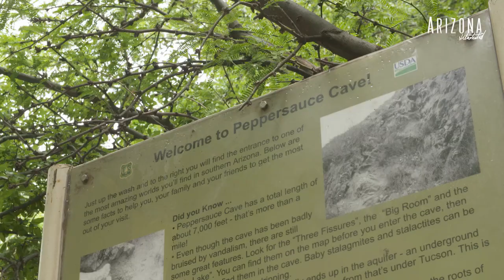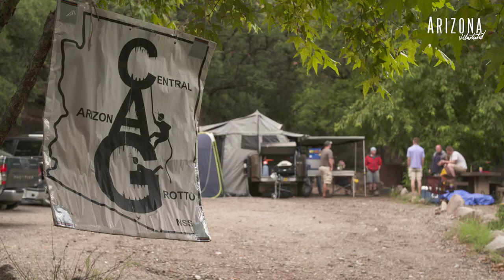Restoring Peppersauce Cave - Spelunking Volunteers Remove Graffiti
Arizona is home to some of the most awe-inspiring natural environments in America, from diverse deserts to world-famous canyons, high country forests, and all points in between, including Peppersauce Cave, an underground labyrinth of natural beauty located 40 miles north of Tucson. While thousands of visitors practice responsible tourism and adventure each year, there are those who have defaced the site and left their destructive mark. And, there are others who have taken on restoring the cave, as their labor of love.